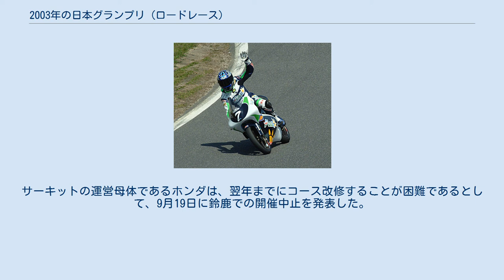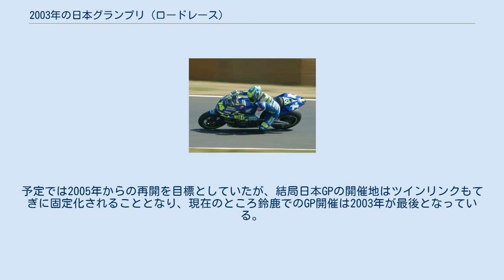2003年の日本グランプリ (ロードレース)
日本グランプリ_(ロードレース)
2003年の日本グランプリは、ロードレース世界選手権の2003年シーズン開幕戦として、4月4日から6日まで三重県の鈴鹿サーキットで開催された。
この年のレースは加藤大治郎の事故死という悲劇に見舞われた。
翌年以降、鈴鹿はグランプリカレンダーから外れ、日本GPはツインリンクもてぎ（この年までパシフィックGPとして開催）でおこなわれるようになった。
 125ccクラス決勝では、ステファノ・ペルジーニがスティーブ・イェンクナー、ミルコ・ジャンサンティ、ルーチョ・チェッキネロとのバトルを制して勝利を挙げた。
チェッキネロはファイナルラップにシケイン不通過となったことから一旦はタイムペナルティが課されたが、黄旗区間でペルジーニにオーバーテイクされたことをアピール。
最終的にはチェッキネロへのペナルティは撤回され、ペルジーニには罰金が課されることとなった。
地元勢の最上位は、6位の宇井陽一だった。
 250ccクラス予選では、土曜日のセッションが雨でタイム更新が不可能だったこともあり、地元ワイルドカード勢が速さを見せることとなった。
6度目のGP出場となったハルクプロの青山博一（ホンダ）がポールポジションを獲得、2番グリッドにはSP忠男レーシングの中須賀克行（ヤマハ）が続いた。
グリッド2列目からは、クラス唯一のフル参戦日本人ライダーとなった松戸直樹（ヤマハ・クルツ）が5番手、ダイドーMiuレーシングの高橋裕紀（ホンダ）が7番手からのスタートとなった。
 日曜日の決勝はマヌエル・ポジャーリが23番手グリッドから猛烈な追い上げを見せ、250ccクラスデビューレースで優勝を成し遂げた。
2位には高橋裕紀をファイナルラップのシケインでオーバーテイクした青山博一が入り、自身初の表彰台を獲得した。
3位の高橋は前年のパシフィックGPに続いて2度目の表彰台となった。
 2年目のシーズン開幕戦となったMotoGPクラスの予選では、ディフェンディングチャンピオンのバレンティーノ・ロッシ（レプソル・ホンダ）がポールポジションを獲得、2番手にマックス・ビアッジ（キャメル・ホンダ・ポンス）が続いた。
地元勢最上位は3番グリッドの宇川徹（キャメル・ホンダ・ポンス）、5番手にルーキーの玉田誠（プラマック・ホンダ）、10番手に中野真矢（ダンティーン・ヤマハ）、11番手に加藤大治郎（テレフォニカ・モビスター・ホンダ）が続いた。
このシーズンヤマハ・YZR-M1の開発ライダーを務めることになった阿部典史は当初ワイルドカード枠での出場予定だったが、マルコ・メランドリの負傷代役として急きょワークスのフォルツナ・ヤマハからエントリー、14番グリッドからのスタートとなった。
 決勝レースでは、このシーズンから参戦を始めたドゥカティを駆るロリス・カピロッシが15番グリッドからロケットスタートを決めてトップに躍り出た。
しかし5周目にはロッシがトップに立つとそのままリードを広げ、独走で開幕戦を制した。
2位にはビアッジ、3位のカピロッシはドゥカティのMotoGP初レースでの表彰台獲得を成し遂げた。
地元勢トップは9位の中野真矢だった。
 加藤大治郎の死 日曜朝のフリー走行での大治郎 11番グリッドから好スタートを決めた加藤大治郎は6位にまでポジションを上げ、4位争いの集団バトルに加わっていた。
しかし3周目の130Rの立ち上がりで、マシンのコントロールを失う。
体勢を立て直そうとしたが、マシンは「ウィーブモード」と呼ばれる激しい振動状態に陥ってしまう。
操縦不能のまま左方向にコースアウトし、約150km/hでタイヤバリアに接触。
約16.5度という浅い角度だったためほとんど速度は落ちず、タイヤバリアが途切れた約120cmの隙間の先にあったスポンジバリアに約140km/hで頭から突っ込んでしまう。
このときに頸椎を損傷した大治郎の意識は戻らないまま、4月20日午前0時42分、収容先の三重県立総合医療センターにおいて脳幹梗塞により息を引き取った。
 この事故発生を受けて、ライダー達からはコース外のセーフティーエリアの狭さを指摘され、サーキットの危険性を改善するよう要求が出された。
サーキットの運営母体であるホンダは、翌年までにコース改修することが困難であるとして、9月19日に鈴鹿での開催中止を発表した。
予定...